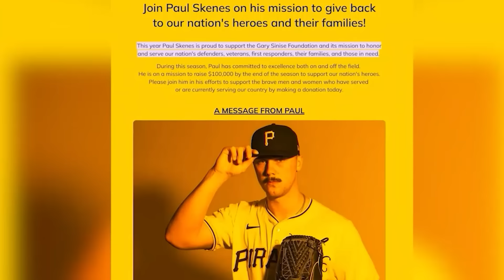Paul Skenes Lifestyle IS NOT What You Think!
Paul Skenes has taken MLB by storm… But his lifestyle is definitely not what you think!